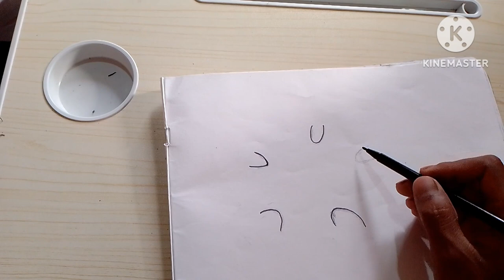Draw a scenery with sketch pens||Drawing for beginners|| Drawing for kids